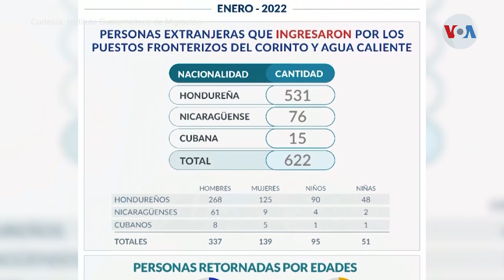Caravana de migrantes no pudo cruzar la frontera con Guatemala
Cientos de migrantes que intentaban cruzar la frontera entre Honduras y Guatemala debieron interrumpir su desplazamiento por no cumplir con los requisitos que exige el gobierno guatemalteco. Eugenia Sagastume nos relata los momentos de tensión que se vivieron durante el fin de semana.

Vídeo de Voz de América, en alianza con Nicaragua Actual, con licencia de distribución.